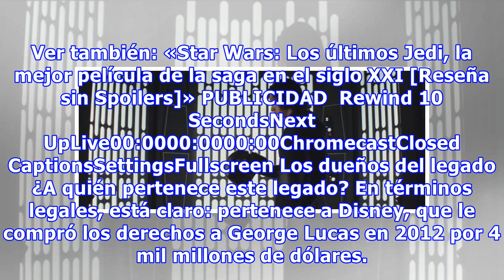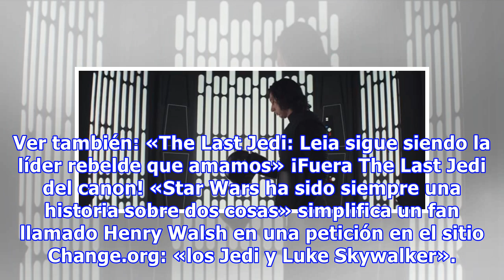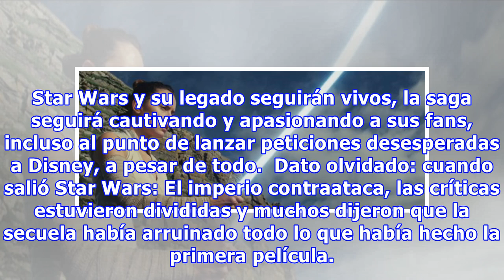Star Wars: un fan enojado con The Last Jedi exige una respuesta de Disney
Una nueva película de Star Wars, se sabe, no es solamente una película. Es un nuevo capítulo de una legendaria saga, un pequeño pero significativo elemento que ensancha un vasto universo y, sobre todo, un campo abierto donde se libra una batalla en torno al gran legado de Star Wars. Ver también: «St...